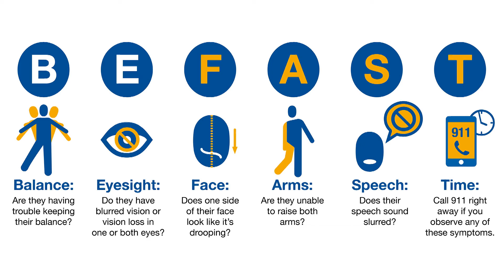Stroke recovery | Recognize a stroke | Good Samaritan Society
Stroke symptoms. Would you recognize them if someone nearby was having a stroke, and would you know what to do? This 1 minute video will show you some of the warning signs, and stay tuned to the end for a link to more information on stroke warning signs and stroke recovery.

Your body is different after a stroke. Different might be hard at first. But when it can help you look at the world with new perseverance and strength, different can be better. You can be better. With a mind-body-soul approach to recovery, you have the potential to live better than you ever thought possible. After a stroke, let the Good Samaritan Society be your source of hope, healing and being better.

Whether accessed on an inpatient or outpatient basis, rehabilitation therapy is a vital part of recovering from a stroke. People of all ages — from infants to seniors — benefit from these therapeutic disciplines.
Rehabilitation and skilled care (sometimes referred to as nursing home care, long-term care or skilled nursing care) refers to care that is provided for residents who need the assistance of rehabilitative and/or licensed nursing staff.

Therapeutic recreation programs and other specialized therapies are available to assist and encourage residents to live life to the fullest after a stroke event.
You're not ready to leave home. But you're realizing that after a stroke staying there is becoming a challenge. With Services@Home you can get the help you need to stay comfortable in the place that means so much to you.